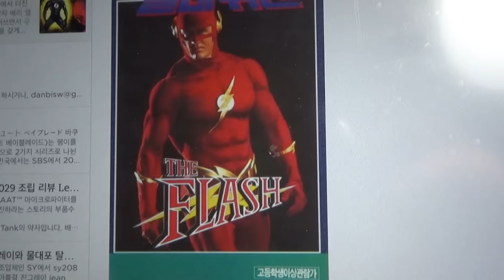sy 플래시 미국드라마 미드버전 배리 앨런 미니피규어 레고 짝퉁 리뷰 Lego knockoff The Flash mini figures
플래시는 실험실에서 터진 알 수 없는 사고로 인해 법의학자 배리 앨런이 번개와 화학물질을 뒤집어쓰면서 우연히 스피드 포스의 강력한 힘을 갖게 되었어요. 번개같은 속도로 건물 사이를 뛰어넘고 바다를 건너고 전 세계를 누비는 그는 이제 플래시라는 이름으로 더 유명하답니다. 그는 세상에서 가장 빠른 인간으로서 끊임없이 동분서주하며 오직 범죄자를 번개처럼 빠르게 붙잡아 가둔다는 하나의 목표만을 바라보고 있다는 캐릭터로 중국 레고 짝퉁 제조 업체인 sy에서 8종의 제품 sy269를 내놓았습니다.

레고 버전, 미국 드라마 미드 버전, 리버스 플래시 빌런, 리부트 이후 플래시, 미래 버전 등 검정, 노랑, 빨강,파랑,흰색 등 다양한 색상이 출시가 되어 있네요.

1990년에 미국에서 2대 플래시 배리 앨런을 주인공으로 하여 드라마로 제작되어 방영 되었는데 한국에서는 '초인 플래쉬맨'으로 비디오로 출시 되었고, 이후 MBC에서《형사 플래시》라는 제목으로 방송하며 나름대로 인기를 끌기도 했다.

DC 코믹스의 히어로인 2대 플래시 배리 앨런을 다룬 드라마. 주연은 그랜트 거스틴. 같은 DC 코믹스 원작 드라마인 《애로우》의 스핀오프로서 시작되었으며, 이후로도 세계관이 연동되고 있다.

플래시는 DC 코믹스에서 상당히 비중이 있는 주요 히어로인데도, 1990년 존 웨슬리 십 주연으로 제작된 드라마(한국에는 '초인 후뢰시맨플래쉬맨'이라는 제목으로 방송되었다.) 외에는 실사화에 관한 별다른 소식이 없었다. 그러던 중 뜬금없이 《애로우》의 시즌 2 8~9화에서 배리 앨런이 등장하며 플래시의 실사화 가능성이 제기되었고, 곧 공식 발표가 뜨면서 현실이 되었다

 배리는 스타 연구소에서 진행한 입자 가속기 실험의 사고로 인해 발생한 번개에 맞고 9개월간 혼수 상태에 빠지게 된다. 폐쇄된 스타 연구소의 연구진들은 깨어난 배리에게 배리가 초인적인 스피드와 힘을 얻게 되었다고 말하고, 이후 배리 외에도 입자 가속기 실험 사고로 인해 초인적인 능력을 얻은 인물들이 있다는 것이 밝혀진다. 배리는 이전에 만났던 애로우의 조언을 듣고플래시가 되어 센트럴 시티를 지키기로 결심한다.